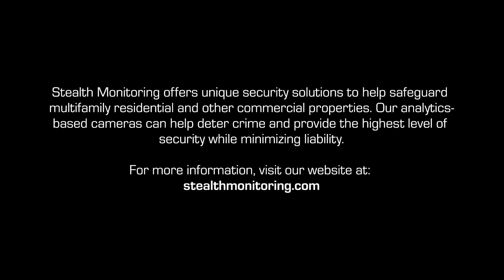Security at Energy Facilities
Security in the energy sector is more crucial than ever. One small attack on an energy facility could cause catastrophic damage. Here are two examples of how live video monitoring with access control can help secure your energy facility.

At 0:12, you see someone trespassing on the grounds of an energy facility. One of our trained monitoring operators quickly called police. When officers arrived, the suspect took off running. Police were in hot pursuit and promptly caught up to the individual. He was questioned and taken into custody.

At the 0:32 mark, you will see an abbreviated version of how an effective access control system can work to help secure an energy facility. With one point of entry, all visitors can be processed quickly and easily. Surveillance cameras, placed strategically around the energy facility, can follow all activity inside the grounds to help ensure safety and security.

To learn more about how live video surveillance can help with your energy security,